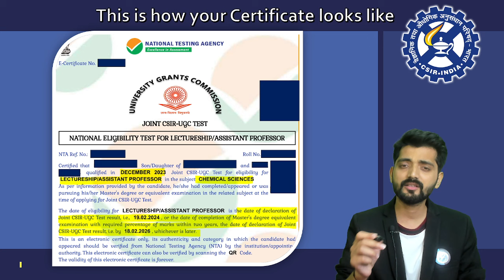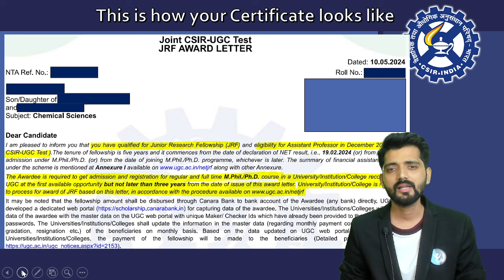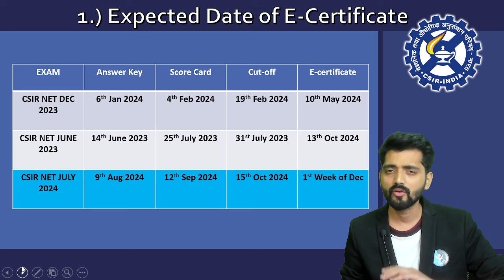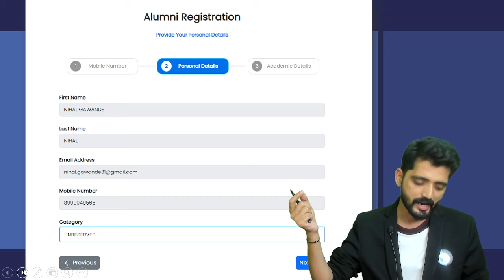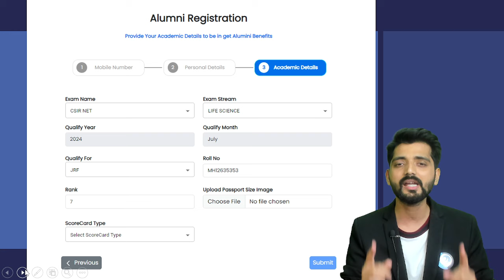What after CSIR NET Chemistry 2024 Exam? - LS & JRF Certification Explained!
What happens after the CSIR NET Chemistry 2024 Exam? In this video, we explain the next steps, including the significance of LS (Lectureship) and JRF (Junior Research Fellowship) certifications. Learn how these certifications open up career opportunities in academia and research. Understand the benefits of clearing the CSIR NET Chemistry 2024 Exam and how you can use it to advance your career.

IFAS: India's No. 1 Institute for CSIR NET Chemical Science (Chemistry), SET Chemical Science (Chemistry) & GATE Chemistry Examination!!

Dear Aspirants,
To get a detailed free counseling session for CSIR NET Chemistry, you can fill out the form